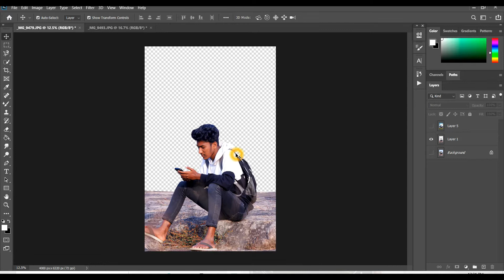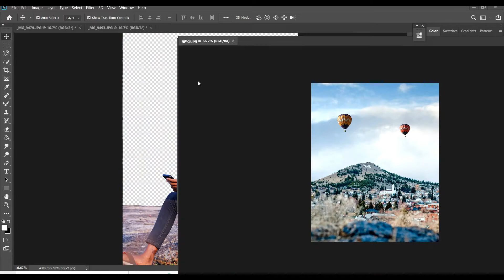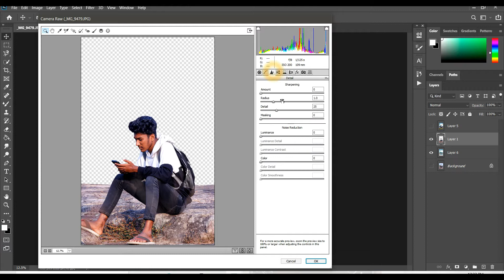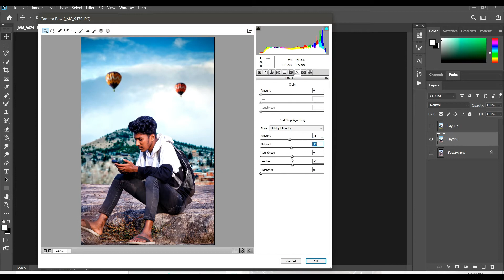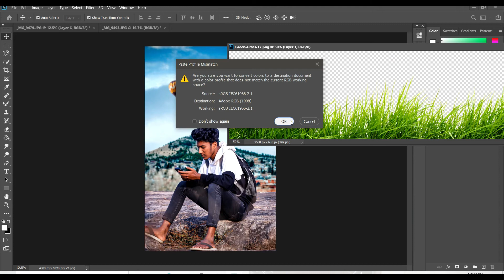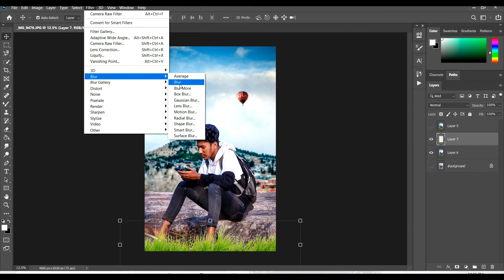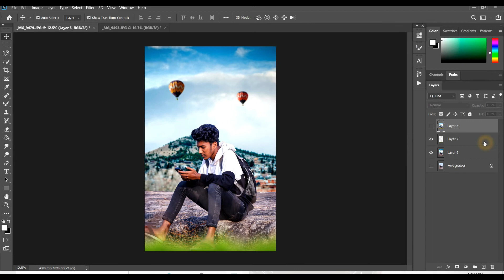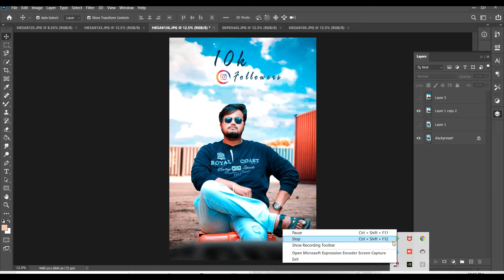Playing with phone photo editing // Backgroud changing photo editing // hd photo background changing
HAI🙏
    THIS IS 🇸 🇦 🇮 🇰 🇺 🇲 🇦 🇷

FOR 😎